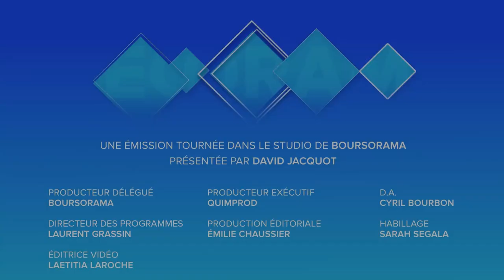Ce nouvel eldorado fiscal que vous ne connaissez pas encore...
Après le Portugal, l'Italie pourrait bien devenir une destination prisée des retraités français, avec des nouvelles mesures d'incitation fiscale particulièrement avantageuses pour les retraités étrangers... Les explications d'Emilie Chaussier, journaliste Ecorama. Emission Ecorama du 1er février 2019, présentée par David Jacquot sur boursorama.com